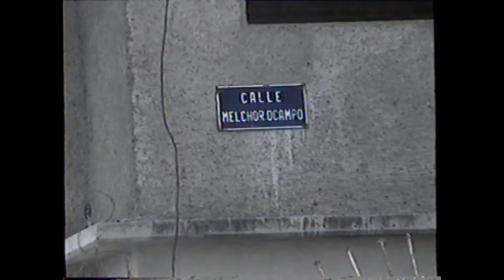PROCESIÓN DE SAN MARTÍN.TULTEPEC,MÉXICO.NOVIEMBRE 12 DE 1992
Todos los barrios hacen sus festividades con novenarios, víspera, fiesta y tornafiesta, los actos religiosos que se celebran en cada ocasión concluyen con la misa y procesión de tornafiesta, en la que 'el santísimo' es llevado a las ermitas o posas que regularmente son cuatro y desde las cuales se imparte la bendición a toda la comunidad. Se caracteriza porque en ella participan la mayoría de las familias del vecindario acompañando a los mayordomos. Barrio San Martín (Calvario), 12 de noviembre de 1992, Tultepec Estado de México